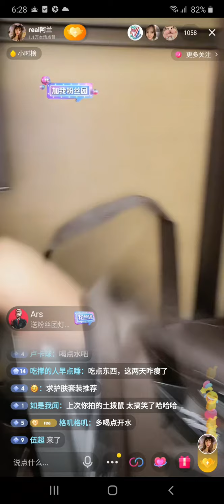佛系 歌姬 阿兰直播alan dawa dolma live 20210903 A